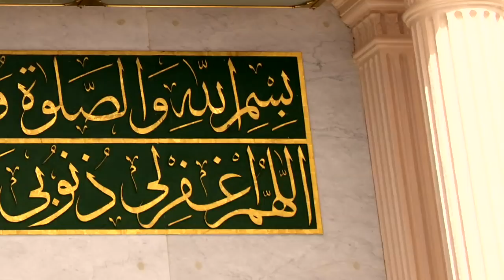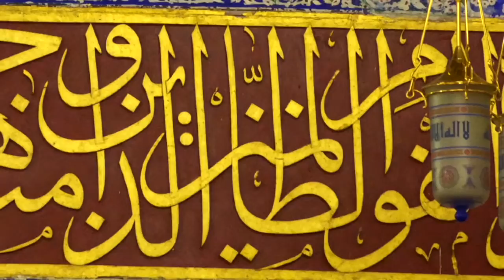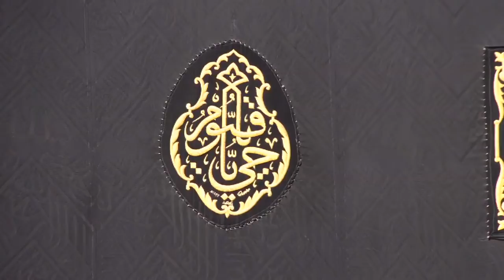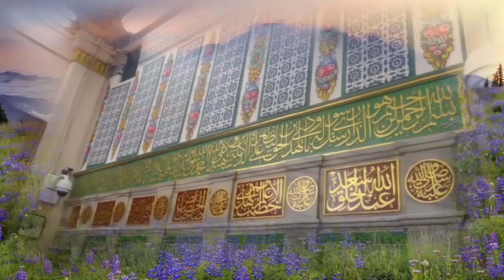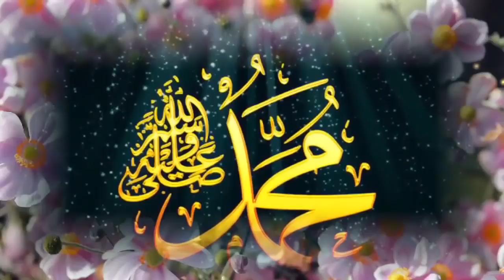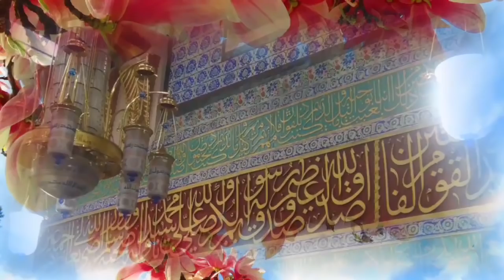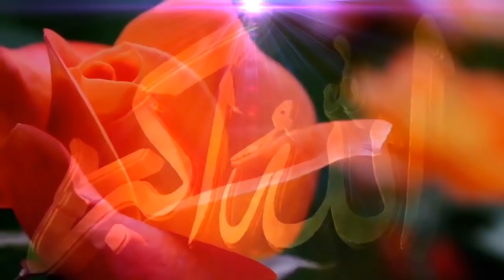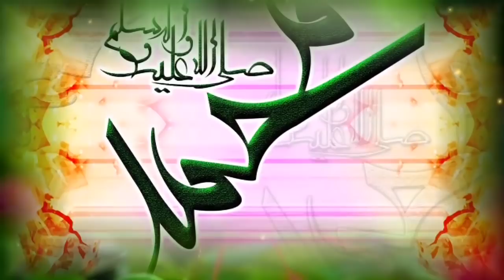SALAT SELAM OLSUN SANA - GÖNÜLDEN GÖNÜLE EN GÜZEL İLAHİLER / HAYIRLI CUMALAR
İnstagram Adresimiz
Gönülden Gönüle İlahiler kanalımız tüm ilahi seven kardeşlerimize bir hizmet olarak siz değerli dinleyicilerimizin desteği ile hazırlanmıştır destek veren kanalımızdaki eserleri dinleyip paylaşan tüm dostlarımızdan ALLAH razı olsun Gönülden Gönüle İlahiler Youtube de son 100 yıla damga vuran

bulabilirsiniz.